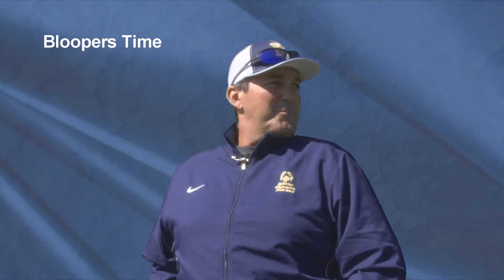TV BLOOPERS TIME. RICARDO STUDIO